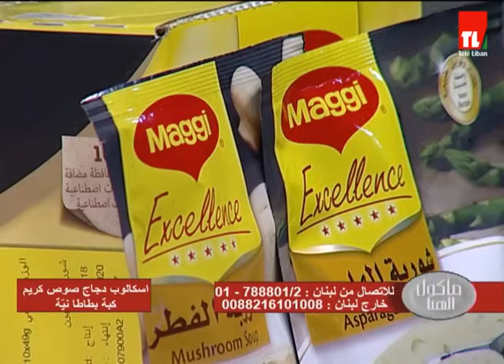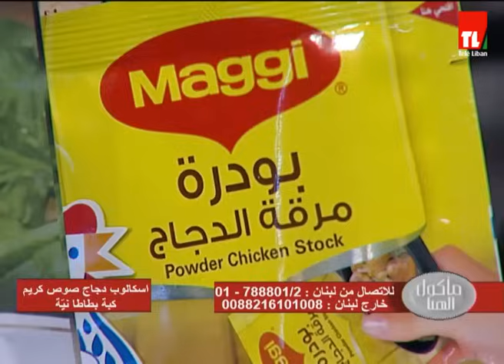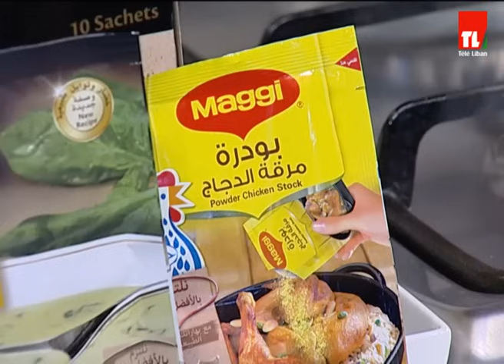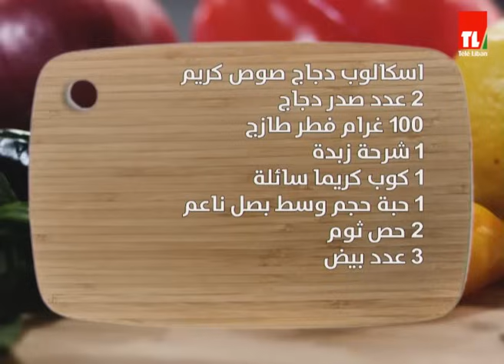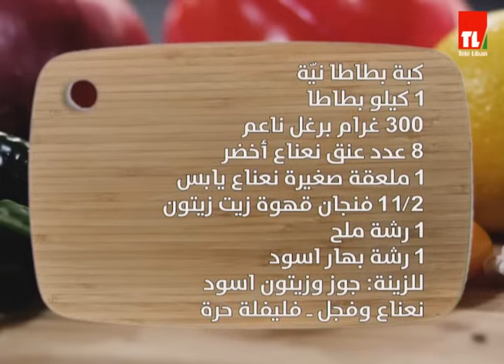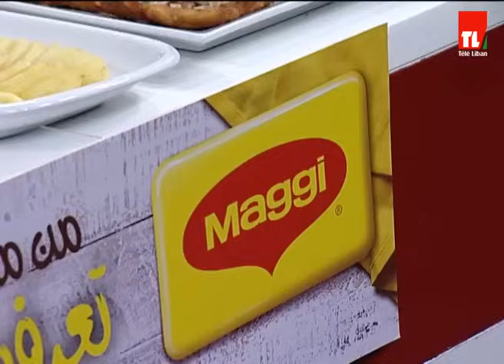Chef Antoine - الشيف انطوان - كبة بطاطا النية